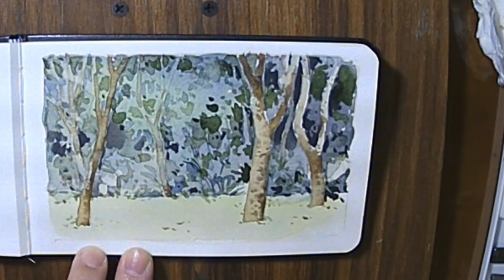我的水彩日記 公園的樹